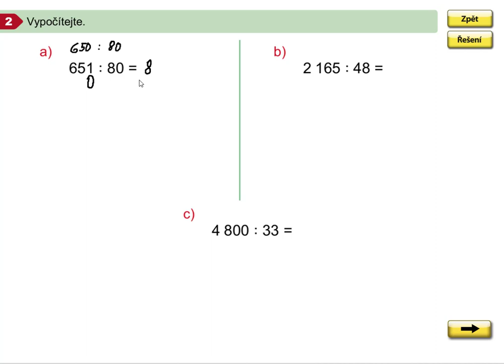Písemné dělení dvojciferným číslem (procvičování), MM5.roč., 1.díl, strana 44, cv. 2 a,b